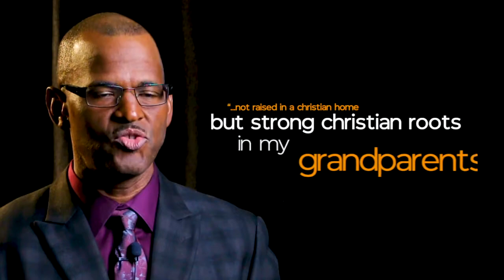Churches in Raleigh NC - The Potter's House Christian Fellowship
Looking for a church in the Raleigh, NC area call or check out info below...

Sean Duckett (Pastor)
2821 Spring Forest Rd. (Suite 101)

Here at The Potter's House Christian Fellowship Church in Raleigh, NC we take seriously Christ's commission to "go into all the world and preach the gospel to every creature." Therefore, our mission as a fellowship church has always been to fulfill Christ's Great Commission through discipleship, church planting, and world evangelism. It was Christ Himself who commanded His followers to "make disciples of all the nations," and obedience to this command by our founding Pastor Wayman Mitchell has been imparted as our fellowship's vision.

With this focus, we are constantly striving to reach unsaved and unchurched people here in Raleigh, North Carolina with the Gospel of Jesus Christ, and to spread the good news of God's love and saving grace in our city and throughout the world. Whether we use Christian bands, movies, dramas, street preaching, or door-to-door evangelism, our focus and mission is to help lead people into their own personal relationship with the Savior Jesus Christ.

Why The Church Was Planted In Raleigh, NC,

In 1970 Wayman Mitchell went to the small town of Prescott, Arizona. From here, a spiritual fire was launched that is spanning the globe. In a few short years, hundreds of churches have been planted: and crusades and conferences; are touching tens of thousands every year. God has given us a vision for the day we live in and that is where Pastor Sean Duckett (who's mother church is in Jacksonville, NC) was planted here in Raleigh North Carolina to be used by God to build a church.

Our message is simple, yet it is the cornerstone of all truth. Jesus Christ is the only hope for man’s salvation. In a world full of empty dreams and false promises is a truth that grows stronger every year, and that is Jesus Christ and Him crucified.